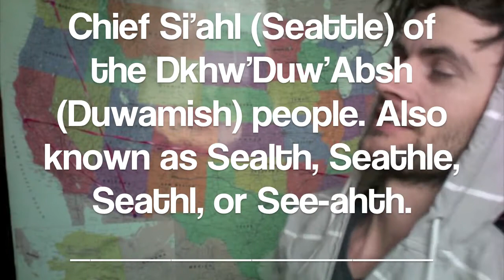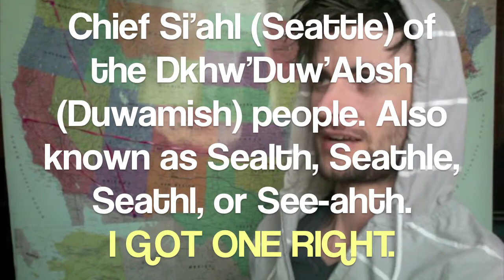Virtual Tour #5 - Seattle WA. "One of These Years" (Previously Unreleased)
Seattle, Washington! You are the 5th stop on the virtual tour. No Comcast rants or cute 4-year-olds today, but I do have a previously unreleased song that I wrote a few years ago about Seattle. It's a Christmas song, proving just how good I am at marketing that after three years, I'm letting you all hear it in the middle of June.

LYRICS:
Seven degrees between everyone's dream
And the clear wet truth racing down windows and screens
But if I could open my heart to the breeze
I bet we could get a few raindrops to freeze
For Christmas, one of these years.

I don't need a week worth of shoveling sleet
Just one night of white would be plenty for me
And I'd stumble outside, and look at the sky
And wish you could come back for just one more night
Maybe for Christmas,one of these years.

But Arthur A. Denny set up camp by the shore
So it just keeps raining like each year before
And if you can hear me above all the storms
I miss you, but I'll be okay

PS I THINK WE HAVE FILLED ALL THE AVAILABLE SPOTS unless I start doing more-than-three of these a week.